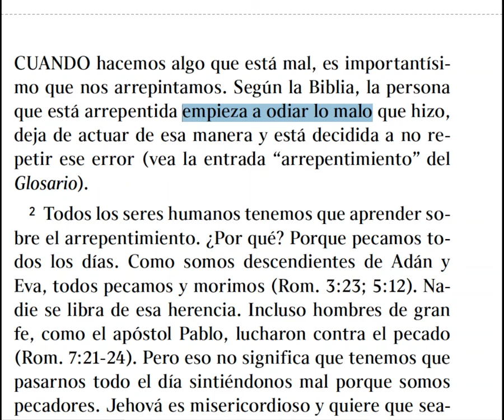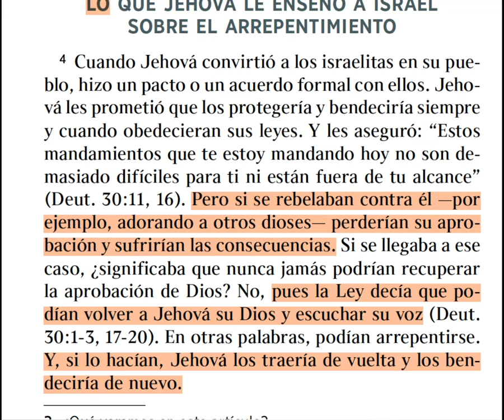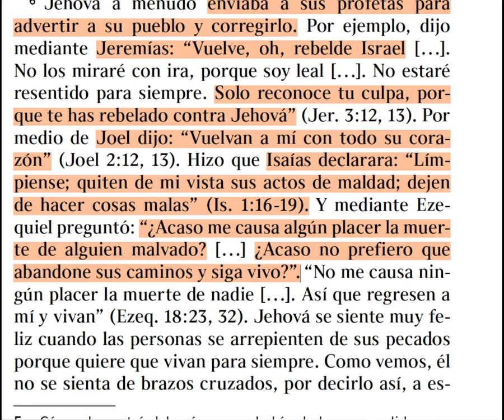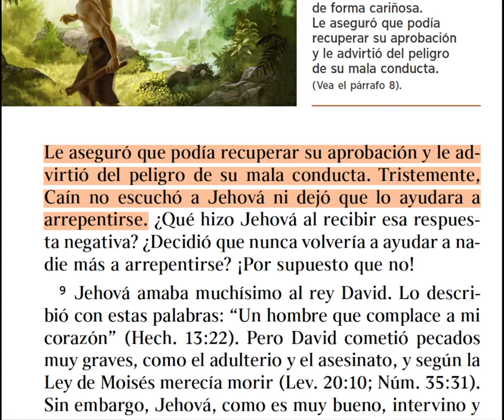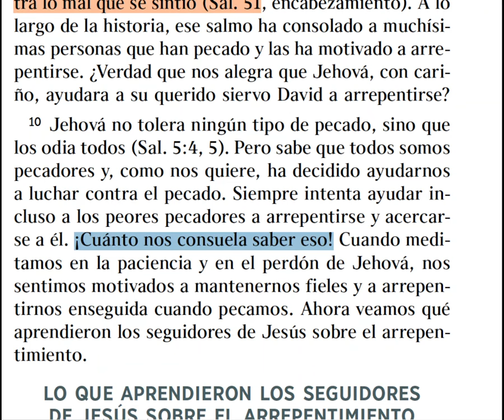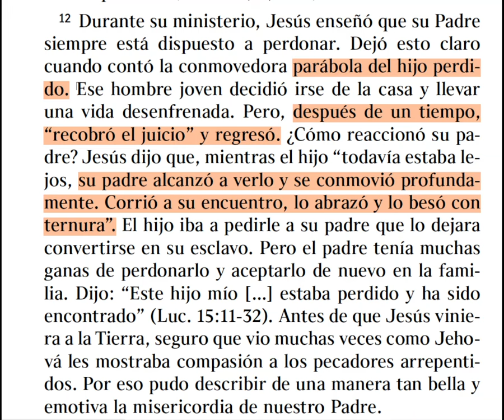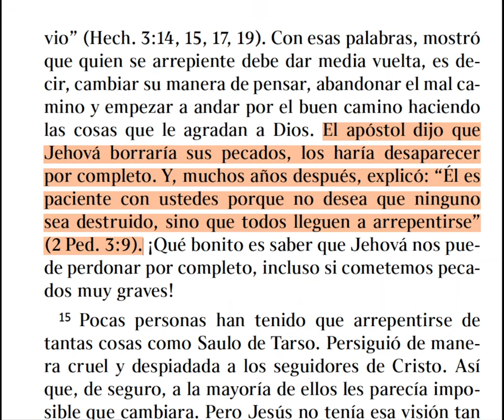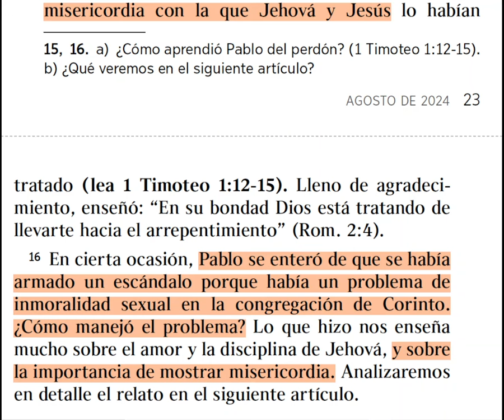¿Qué hace la persona que está arrepentida?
¿Por qué tenemos que aprender todos los seres humanos sobre el arrepentimiento? Todos los seres humanos tenemos que aprender sobre el arrepentimiento. ¿Por qué? Porque pecamos todos los días. Como somos descendientes de Adán y Eva, todos pecamos y morimos (Rom. 3:23; 5:12). Nadie se libra de esa herencia. Incluso hombres de gran fe, como el apóstol Pablo, lucharon contra el pecado (Rom. 7:21-24). Pero eso no significa que tenemos que pasarnos todo el día sintiéndonos mal porque somos pecadores. Jehová es misericordioso y quiere que seamos felices. Pensemos en los judíos del tiempo de Nehemías (lea Nehemías 8:9-11). Jehová no quería que se sintieran exageradamente tristes por sus pecados, sino que le sirvieran con alegría. Él sabe que arrepentirnos nos ayuda a sentirnos felices, y por eso nos enseña sobre el arrepentimiento. Estamos seguros de que nuestro Padre, que es tan misericordioso, perdonará nuestros pecados si nos arrepentimos.